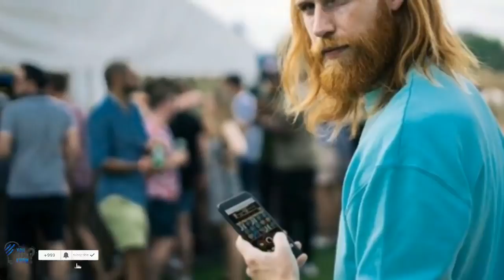This Shy Guy’s Barber Said He Should Grow A Beard – And It Ended Up Changing His Entire Life